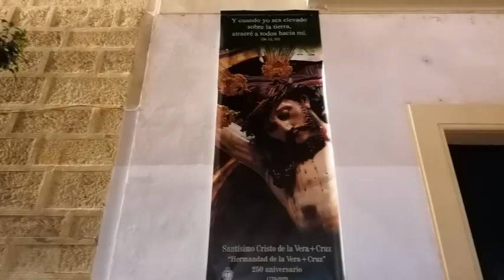Vía-Crucis del Santísimo Cristo de la Vera-Cruz | Cádiz | 2023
Rezo de las estaciones del Vía-Crucis presidido por el Santísimo Cristo de la Vera-Cruz de Cádiz.

📍 Cádiz.